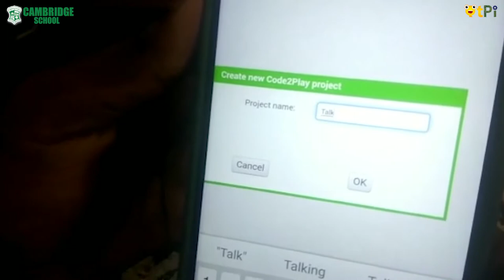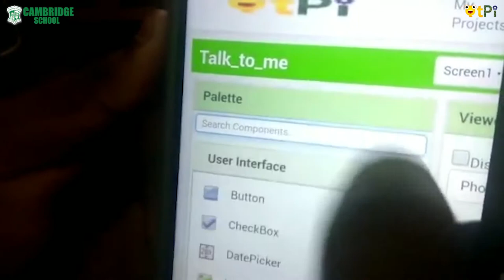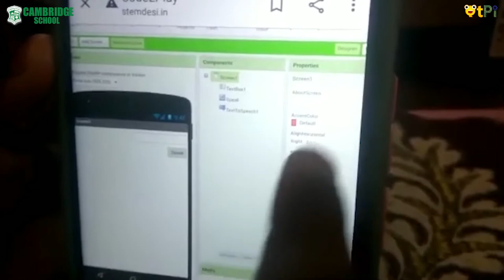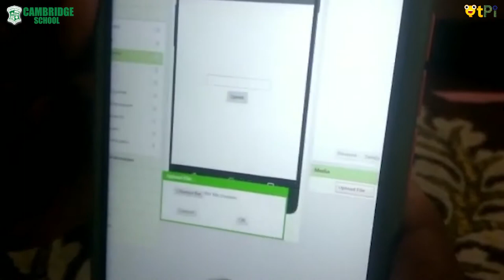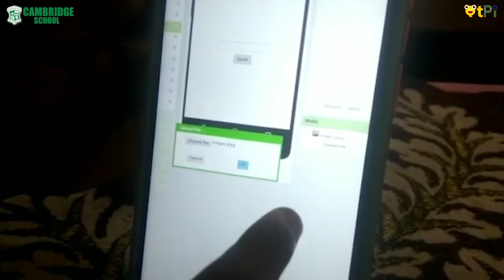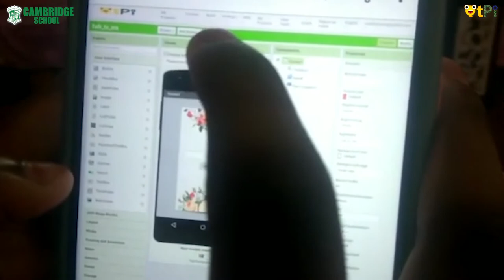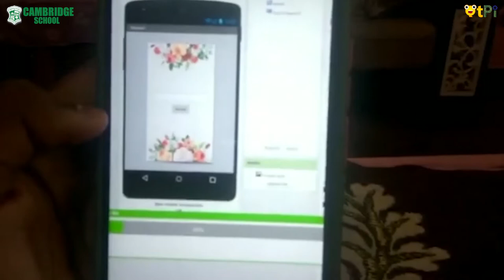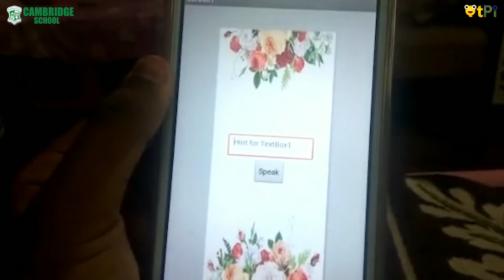In Tamil using App Inventor 2 "Talk to me" project by Charusmitha I Code & App development in Tamil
Charusmitha explaining Talk to me project in Tamil. Learn to code and build robots in Tamil.

Regards,
QtLearn (QtPi Robotics)